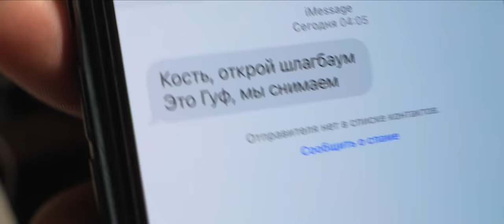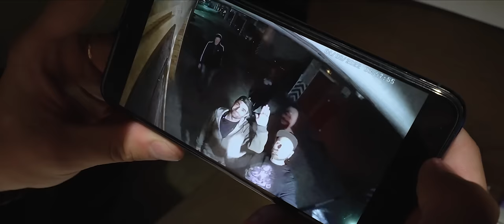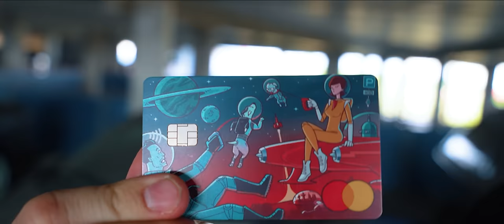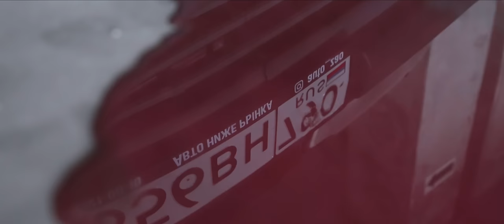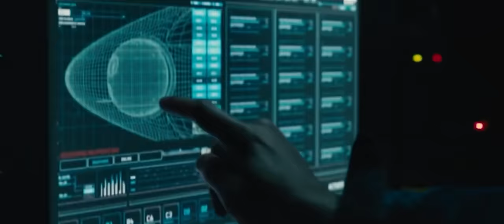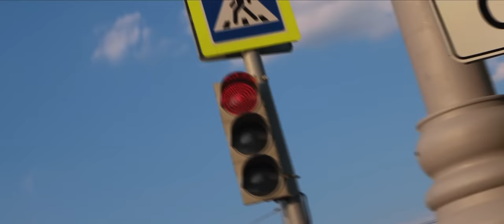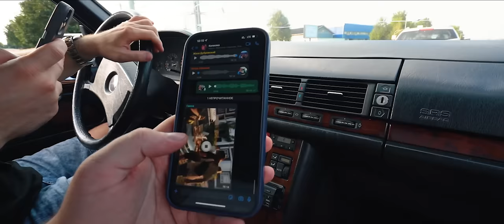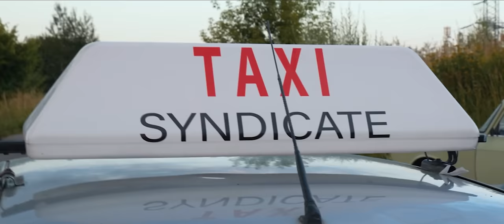ПРЯТКИ на ТАЧКАХ в городе